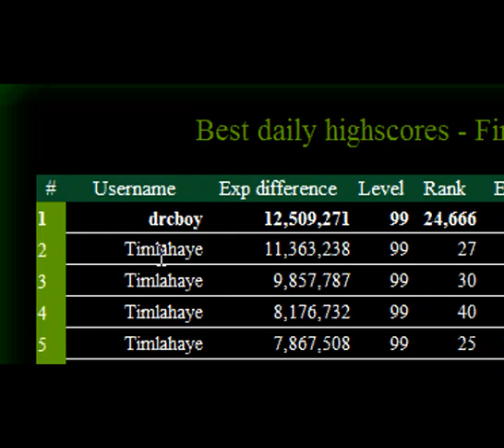DRCBOY best skiller EVER [[66-99 FM in 1 day]]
NETTLES ARE REMOVED
i explain nettles, nettles used to be in edgville near the yew trees. you could pick them just like flax and it gives u 2 damage so u and ur target lower urself to low hp in wildy than u go to nettles and both sucide at same time so u both get a target drop.

~the music~ I've bought the CD from this artist so the itunes buying message doenst pop up if you wanna get this song u can buy it at the itunes store.

rs elvewatford
range of ish dueling vid i vmser i i ayzee i defil3d kids ranqe elvemage i kasoy jagex views comments subsribe coventry uk england msn jagex usa amercia pk vid bounty hunter range of ish pk vid 13 bounty hunter pking vid rs jagex p2p magic f2p p2p zezima kdis ranqe soz owned ishybadboy range of ish dark bow bh bs not bounty hunter rs 1 def defence 1 bloodhoun34 bloodhoun bounty hunter pk pked member dds spec armadyl godsword bandos godsword pk ice barrage ancient mage
pure medium low high crater ags bgs sgs zgs special vengeance pking with ags ags pked dchain dbow taste vengeance ice
soz owned defil3d elf mage pka runescape rs rs
rs
range of ish dueling vid i vmser i i ayzee i defil3d kids ranqe elvemage i kasoy i fuzzy002005 zezima uloveme the old nite 45 46 passed away died runescape cancer jagex views comments subsribe coventry uk england msn jagex usa amercia pk vid bounty hunter range of ish pk vid 13 bounty hunter pking vid rs jagex p2p magic f2p p2p zezima kdis ranqe soz owned ishybadboy ishybadboy range of ish dark bow bh bs not bounty hunter rs 1 def defence 1 bloodhoun34 bloodhoun rif tiny pupet elvemage elvemage elvemage pk vid 1 Nercychlidae elvemage Elvewatford on youtube is elvemage and his runescape name Wolfex16!KIDS RANQE PURPLE 0WNZ ZEZIMA N0VALYFE PHAT LURE OWNAGE RUNESCAPE WILDY WILDERNESS ELVEMAGE DRCBOY ELVEMAGE RUNESCAPE PKING RUN3 4RR0WPK OWNAGE MAIKEL PRO I MAHATMA I EVO BLOODHOUN34 KIDS RANQE KRAZYFAKEN RUNESCAPE PKER RUNESCAPE PKING INTIATE PURE 99 STR MAGE RANGE OBBY MAUL WICKED MAUL FIRE CAPE P00NAGE I KASOY I ELF MAGE PKA OBBY MAUL MAULER EDGEVILLE POONAGEkids ranqe elvemage purple 0wnz bloodhoun34 runescape pking wild pker ownage zezima phat lure KIDS RANQE PURPLE 0WNZ ZEZIMA N0VALYFE PHAT LURE OWNAGE RUNESCAPE WILDY WILDERNESS ELVEMAGE ELVEMAGE RUNESCAPE PKING RUN3 4RR0WPK OWNAGE MAIKEL PRO I MAHATMA I EVO BLOODHOUN34 KIDS RANQE KRAZYFAKEN RUNESCAPE PKER RUNESCAPE PKING INTIATE PURE OWNAGE LURE PHAT 99 1337 PWNAGE PKING PKERS PK PARTYHAT ZEZIMA N0VALYFE RUNESCAPE WILDY BARRAGE ANCIENTS LURING FROSTYDAPKER JETCHIMP BLOOD SEASON BLOODHOUN34 I Mahatma I, Stonecoldpkr,P0ke N Die2, Sourpatchk1d, Krazyfaken, Kids Ranqe ,
1 Pure Devil, Evilsexc, Dizzy Mauler, I Shonomercy, E4t F0od Nub, Im Easy Xp, Iminsan3, Pure insan3, and Xoxofuryxoxo.
6th outlaw i meleed i ultimate strength hybrid barrage blitz burst 99 range mage krazyfaken finnald party hat phat
DINOSAURS